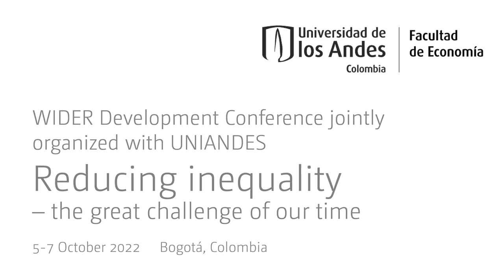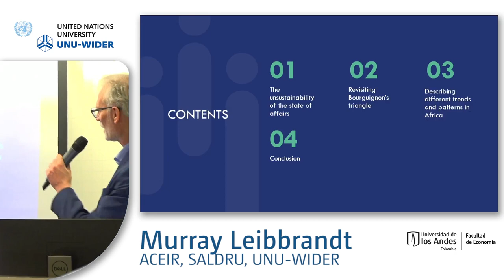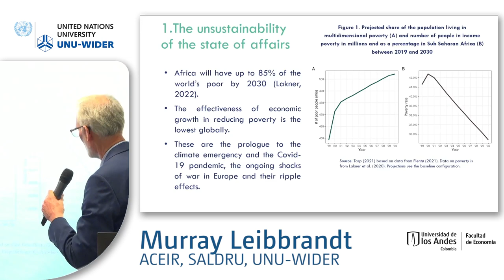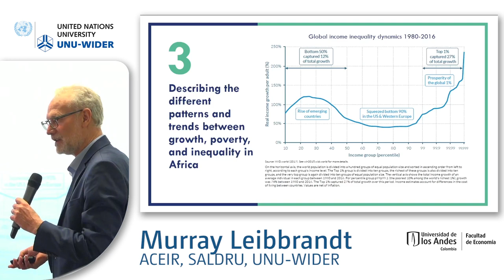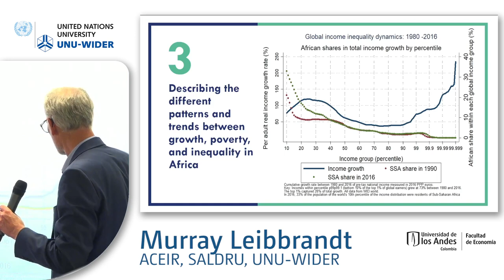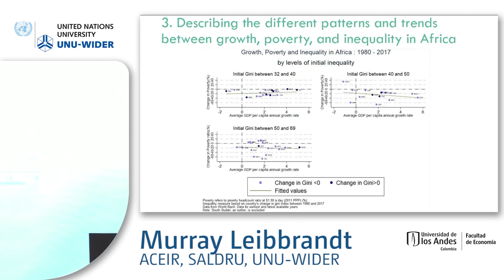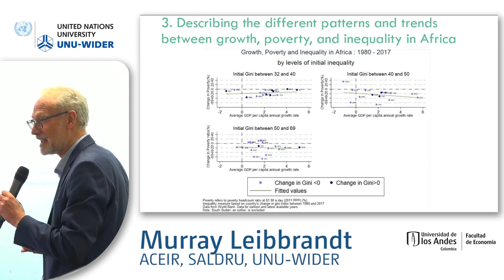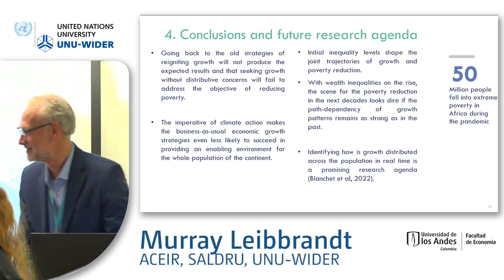6.5 Social and ecological sustainability - Murray Leibbrandt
Sustainable development remains criticized for its rather fuzzy nature. Accommodating economic and climate sustainability is however a complex exercise with tensions between what is considered as economically desirable and what is considered as sustainable from a climate science perspective. This session will bring together different papers which look at different dimensions of sustainability, from a fiscal perspective to climate change.